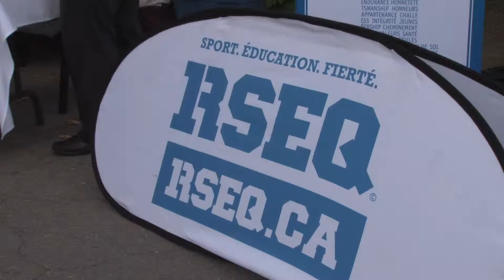Mini montage Golf H264